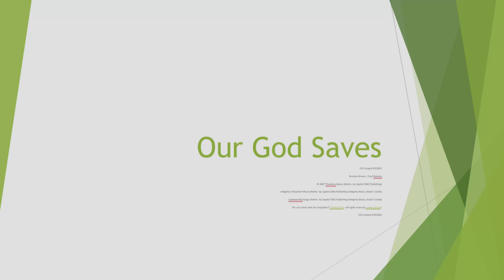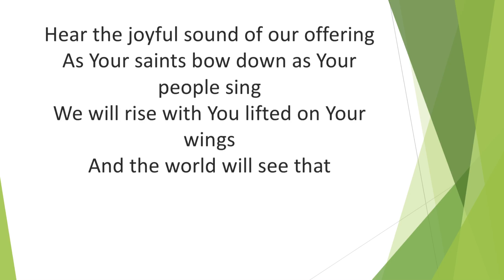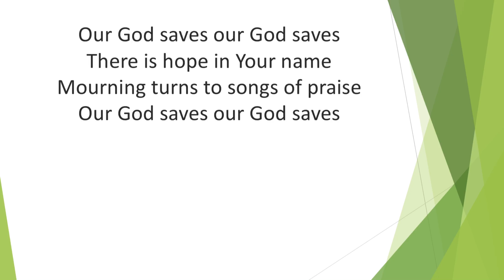HBC Evangelist Rick Via Phil 1 Anchors in the Storm